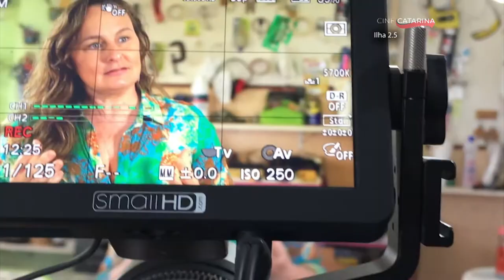Chamada - Cine Catarina - Ilha 2.5 - 28/09/21